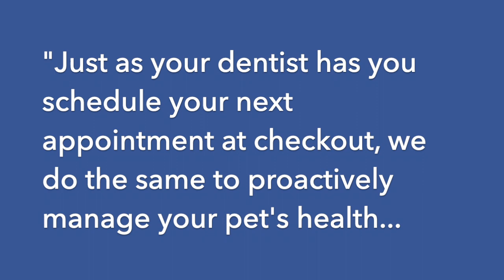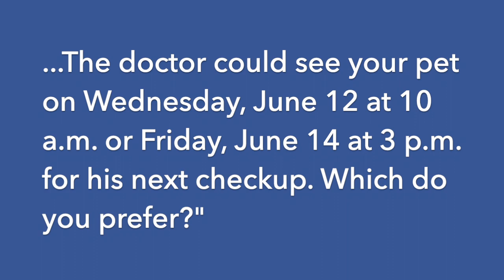Forward Booking: How You Ask Matters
Do you want $40,000 in additional revenue for your hospital this year? An American Animal Hospital Association report found that forward booking checkups could lead to this significant income boost. Use my script to lead clients to book their pets’ next exams. Get more tips in my one-hour CE credit webinar on “How to Master Forward Booking.”